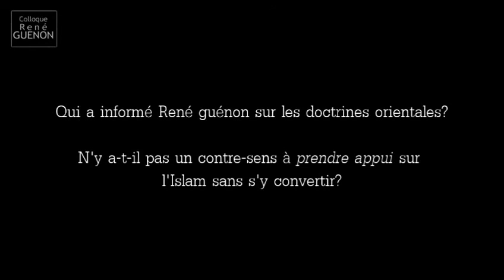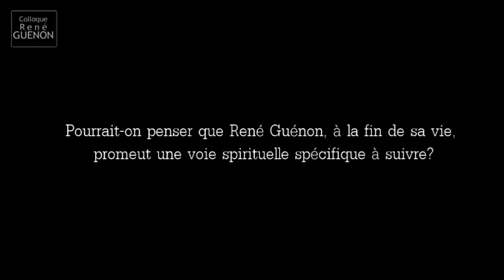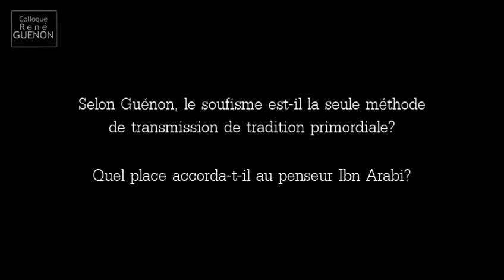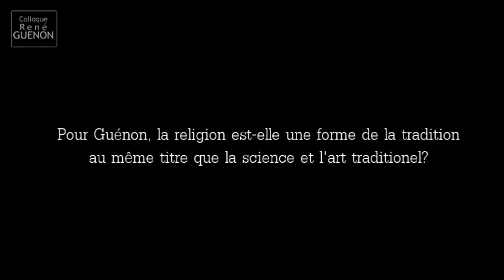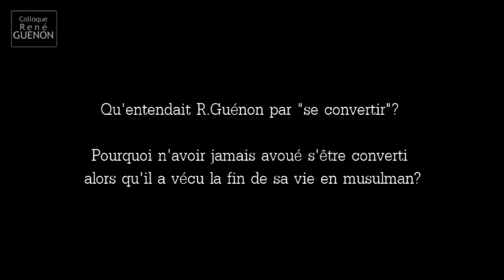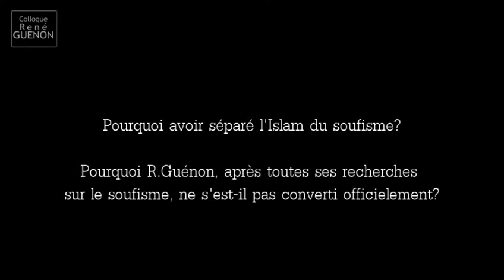UNE VIE ESOTERIQUE conférence sur René Guénon partie 2de 5